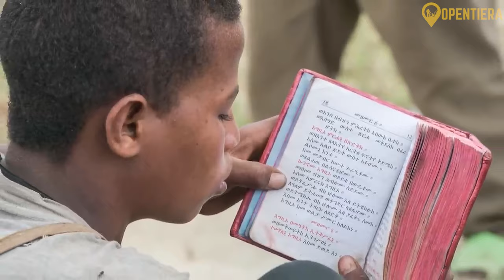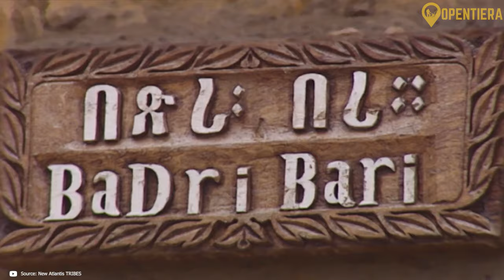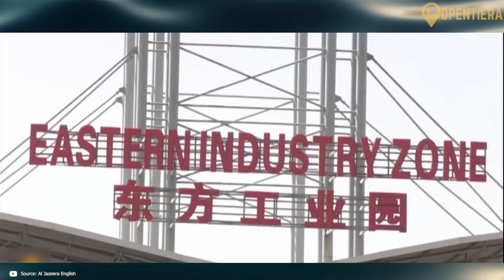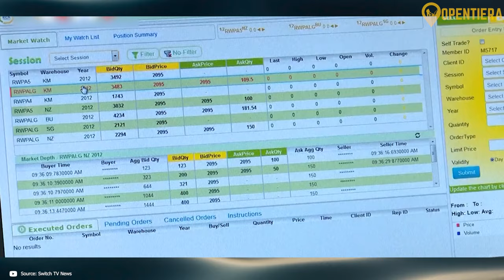Exploring ETHIOPIA: The Hottest Place On Earth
Ethiopia - Exploring a Fascinating, Ancient Land

Ethiopia, located in the Horn of Africa, is a country with rich geographical diversity, including highlands, the Great Rift Valley, and diverse ecosystems. It has a history dating back over 3 million years, with significant periods under the Aksumite and Solomonic dynasties, and remained independent during the colonial era. Ethiopia is culturally diverse, with over 80 ethnic groups and a mix of Orthodox Christianity and Islam as major religions. Its economy, one of Africa's fastest-growing, faces challenges like high inflation and foreign exchange shortages. Agriculture dominates, but there's a growing industrial sector. Politically, Ethiopia is a key regional player balancing global partnerships. Its culture is vibrant, known for unique traditions, art, and a distinctive cuisine featuring dishes like Tibs, Doro Wat, and Injera.

On Opentiera we will talk about Travel destinations, travel guides, and things to do while on your trip.